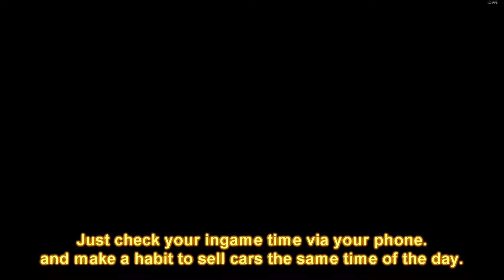GTA Online Import-export without office and vehicle warehouse (Starter's tutorial)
GTA V online... R rated Rockstar game where you can do a bunch of things... Almost everything (except nudity).
So Stealing cars, playing gangster...  Be a multi-billion dollar firm's CEO.
Grief on players... ruining others games with cheats...etc, etc...
And of course, having uber fun.

The hard part is how to start?

How to make money for those million dollar offices?
If you get the office how to make money for a vehicle warehouse?

This is the method I used to do for getting money along with the missions and later the heists...

Small time Import-export with only a "cheap" garage... :D

Don't just steal ANY car and sell it... No, no, no... Steal the most money maker ones (the ones which give you more... sort of a money glitch :D
Introducing the Ubermacht Sentinel XS upgraded rare spawn cars...